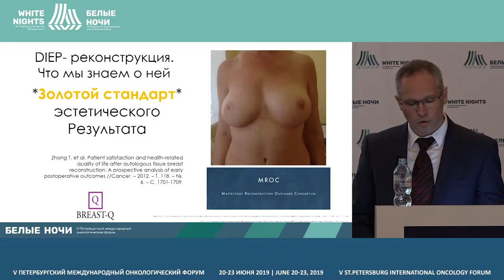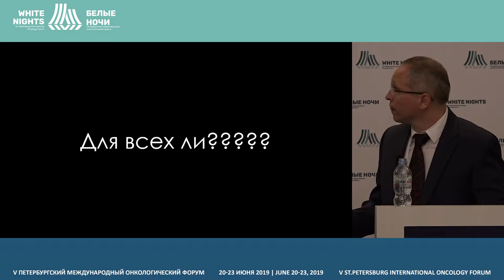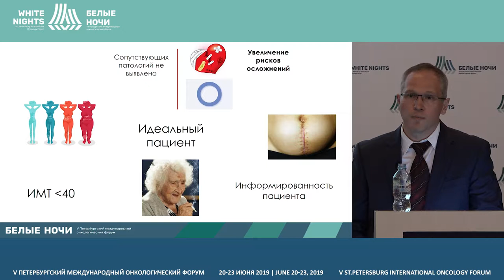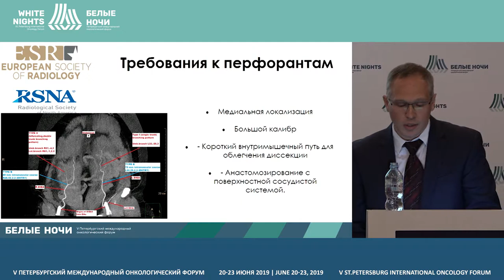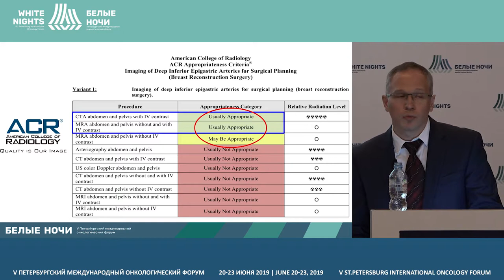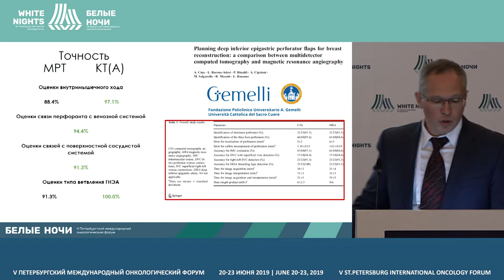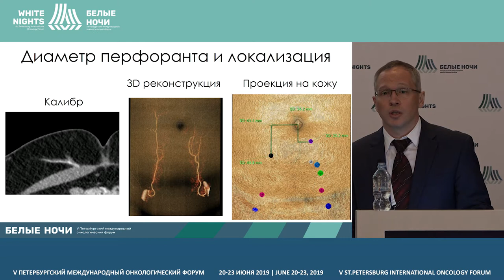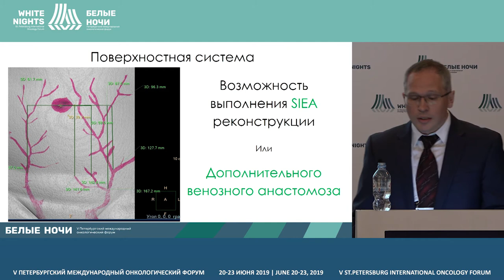Планирование реконструкции молочной железы в комбинации с КТ-артированием сосудов (Зернов К.Ю.)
Зернов Константин Юрьевич, ФГБУ «НМИЦ онкологии им. Н.Н. Петрова» Минздрава России, Санкт-Петербург